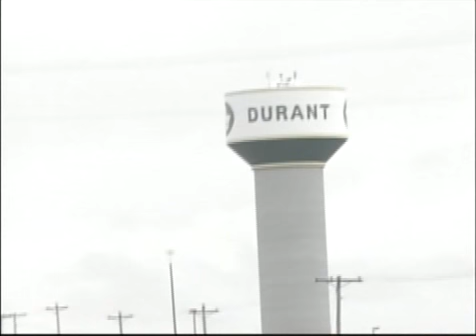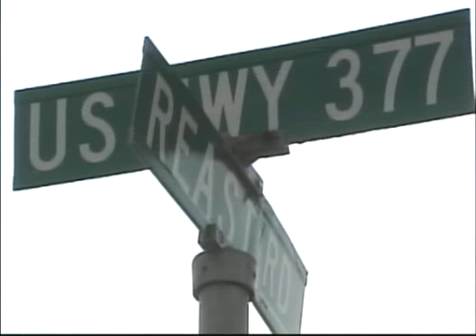Memorial Hwys.mp4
Sen. Jay Paul Gumm has secured committee approval for legislation to honor three soldiers from Senate District 6 who paid the ultimate price in Americas War on Terror. SB 1713 would honor the memory and service of Corporal Michael Eyre Thompson, Sergeant Clint E. Williams and Chief Warrant Officer Brady Rudolf by naming sections of highways in Senate District 6 in their honor. This story is from KXII Channel 12's FirstNews at 10 on Feb. 14, 2010. KXII's Heather Sahr reports the story.